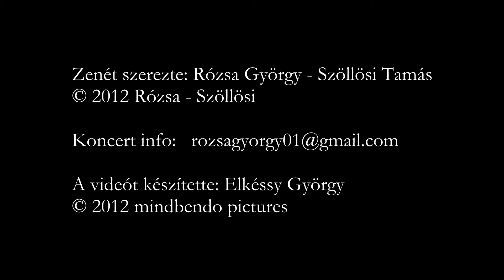Rózsa - Szöllösi gitárduó: Aranyláz (2012 élő felvétel)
Rózsa - Szöllösi gitárduó: Aranyláz. 2012. augusztus 16. Élő felvétel - Lokál kávézó és bár, Budapest. Rózsa György - elektromos gitár, Szöllösi Tamás - akusztikus gitár.